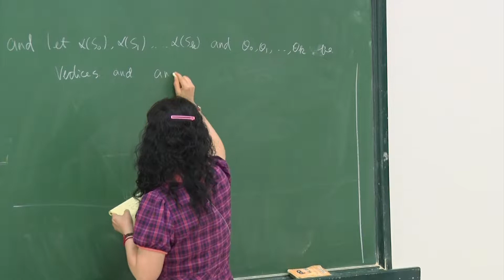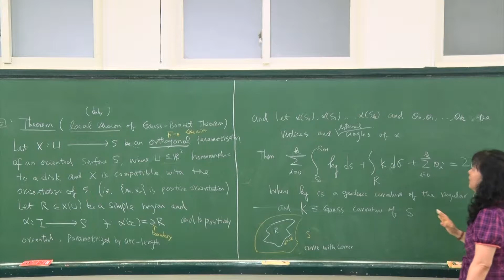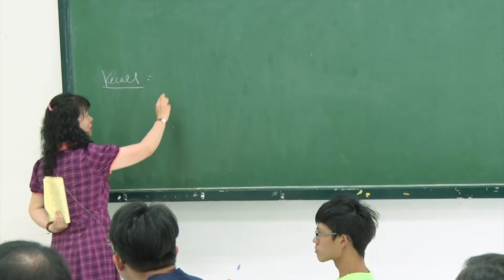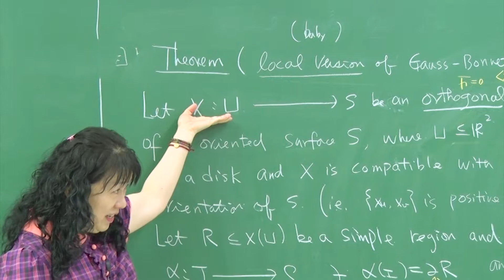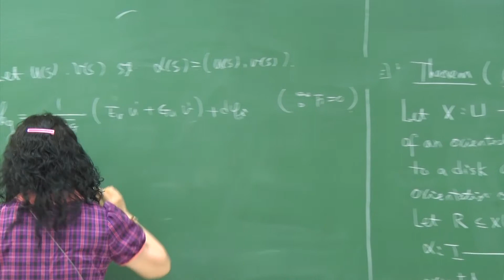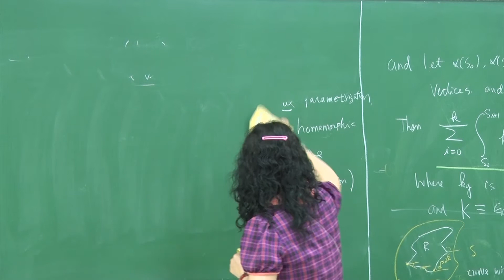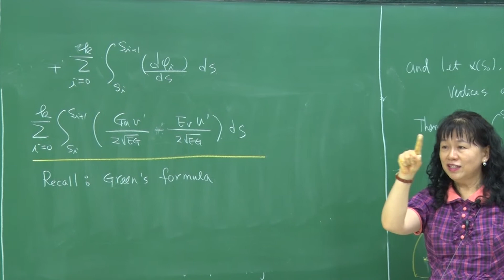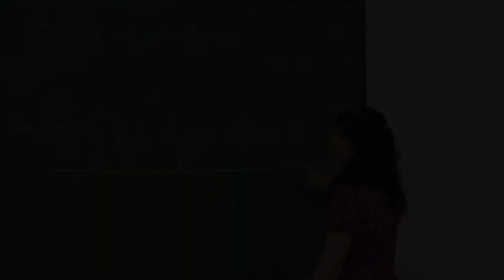10620宋瓊珠教授幾何二 : 第23B講 Gauss-Bonnet Theorem for Simple Closed Curves and Curvilinear Polygons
【幾何二】
｜課程簡述
  Brief course description
This is an introductory course on the theory of curves and surfaces in the three dimensional Euclidean space. After developing the theory of curves, we will study the geometry of a surface from both intrinsic and extrinsic point of view. Topics include first and second fundamental forms, various notions of curvature, and the famous Gauss-Bonnet theorem.

｜課程說明
  Course Description
♠Prerequisites
Successful completion of Linear Algebra and Advanced Calculus

｜指定用書
  Text Books
♠Differential geometry of curves and surfaces, by Manfredo P. Do Carmo. Prentice Hall.